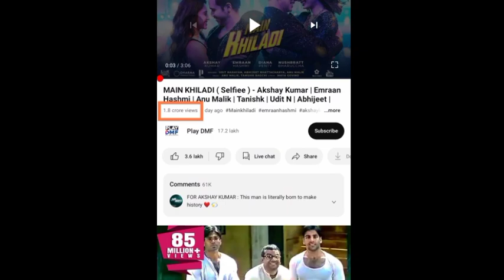Main Khiladi Tu Anadi Song Reaction & Review 🤮 | Selfie Trailer Review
Star Studios presents in association with Dharma Productions, Prithviraj Productions, Magic Frames & Cape Of Good Films A Dharma Productions Film SELFIEE Starring Akshay Kumar, Emraan Hashmi, Nushrratt Bharuccha, Diana Penty Directed by Raj Mehta Produced by Hiroo Yash Johar, Aruna Bhatia, Supriya Menon, Karan Johar, Prithviraj Sukumaran, Apoorva Mehta & Listin Stephen Screenplay and Dialogues by Rishhabh Sharrma Music Supervised by Azeem Dayani

Song: Main Khiladi Singers: Udit Narayan & Abhijeet Bhattacharya Original Composition: Anu Malik Recreation by: Tanishk Bagchi Programmed and arranged by : Tanishk Bagchi Original Lyrics: Maya Govind Rhythm - Sivamani Trumpet One: Robin Fargose Trumpet Two: Walter Dias Trumbone: Blasco Monsorate and Zameer Sheikh Tenor Saxophone: I D Rao Chorus Girls: Surya Ragunaathan, Shudhi Ramani, Abhiruchi Singh, Nupoor Khedkar Chorus Boys: Sudhanshu Shome, Rakesh Deol, Udayveer Singh, Arjun Pandey Music Supervisor - Azeem Dayani Associate Music Supervisor: Megha Vikaas Bali Special Thanks: Sumeet Kr Tyagi Play Desi Music Factory Founder & CEO - Anshul Garg Play dmf project head - Raghav Sharma Label manager - Gaurav Bharti Playdmf team - Gaurav Arora , Asheema Chauhan & Sankalp Garg Special thanks - Rajat Nagpal

So

  HLOW GUYS

WELCOME BACK TO MY FAMILY

           (OFCL YT GANG)

FOLLOW MY SISTER ACCOUNT

                    (priyanka_6245_)

           ALIGHT MOTION
           KINEMASTER PRO

MY THUMBNAIL EDITING APP

           PICSART
           PIXELLAB
           PSCC
           REMINI
           LIGHT ROOM

MY DEVICE

            1 PLUS 📲🤤🤤
AAP KB LOGE MUJHE
          COMENT JAROR KARNA (❤️❤️)

Hero ko villain banane wali power |
marvel vs dc |
Top 10 luckiest character

                     End krte hn saari bkwwas
                     Milte hn NXT Description me 😂🤣